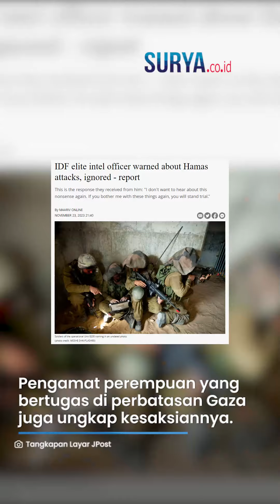SEPELEKAN Peringatan Intelijen, Komandan Israel Kini KOCAR-KACIR Dibabat Hamas hingga Tentara Kabur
VP: YGP

SURYA.CO.ID - Seorang perwira intelijen Israel mengaku telah memperingatkan komandannya soal penyerangan yang akan dilakukan Hamas.

Namun, komandan tersebut tak menggubris hingga akhirnya pertempuran itu pecah pada (7/10/2023).

Perwira junior tersebut merupakan anggota unit intelijen elite 8200.

Diakuinya, dirinya telah memperingatkan rencana Hamas untuk melakukan infiltrasi massal namun diabaikan.

Petugas tersebut mengaku telah memperingatkan selama 12 bulan terakhir tentang skenario Hamas.

Lagi-lagi, komandan Israel mengabaikan peringatan itu dan tak melakukan tindakan apa pun.

Pekan lalu, pengamat perempuan yang bertugas di dekat perbatasan Gaza juga mengungkap kesaksiannya.

Dalam kesaksian para pengamat, mereka menceritakan bagaimana selama berbulan-bulan mereka berulang kali memperingatkan tentang perubahan yang mereka lihat di lapangan.

Perlunya perhatian khusus dan mengibarkan bendera merah.

Mereka memberi tahu komandannya bahwa ada sesi pelatihan, anomali, dan persiapan di dekat perbatasan.

Mereka antara lain menggambarkan bagaimana semakin banyak orang yang belum pernah berkunjung ke kawasan ini tiba-tiba datang ke sana,

Bagaimana para petani yang sehari-hari datang untuk menggarap ladang tiba-tiba tidak datang ke tempat itu dan digantikan oleh orang lain.

Saat ini, sejumlah kamp-kamp Israel dibombardir Hamas dan militan pendukung dari Lebanon Hizbullah.

Meski terus menggempur Jalur Gaza, Israel juga menderita kerugian baik material maupun jumlah kematian tentara pendudukan.

Akibatnya, tentara Israel saat ini mengaku enggan berperang.